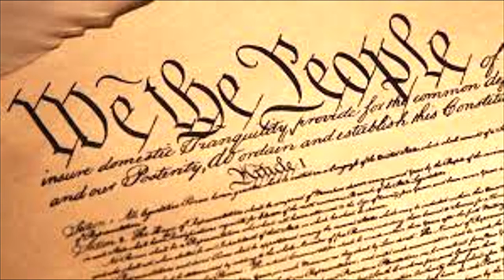Glenn Beck & Sean Hannity Endorse Mo Brooks for US Senate in Alabama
Vote Mo Today! Glenn Beck, Sean Hannity, Mark Levin, & many more endorse Mo Brooks for US Senate!